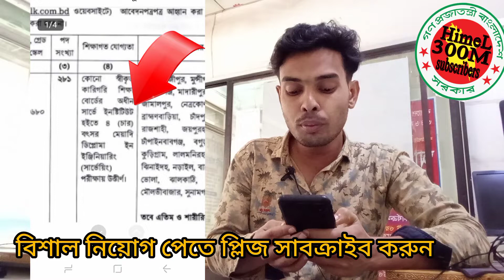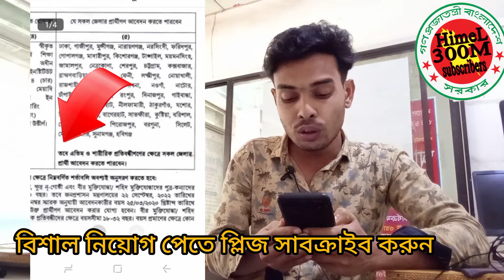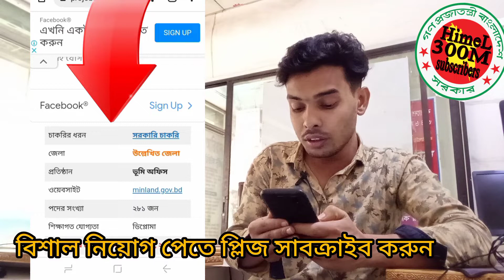সরকারি চাকরি।।ভূমি অফিসে নতুন নিয়োগ ২০২৩।।Land Office New Recruitment 2023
যে কোন প্রয়োজনে কথা বলতে চান?

ইউনিয়ন ভূমি অফিসে নিয়োগ ২০২১
 ইউনিয়ন ভূমি অফিসে নিয়োগ ২০২০
ইউনিয়ন ভূমি অফিসে নিয়োগ ২০২২
নওগাঁ ভূমি অফিসে নিয়োগ ২০২২
উপজেলা ভূমি অফিসে নিয়োগ ২০২২
চট্টগ্রাম ভূমি অফিসে নিয়োগ ২০২২
ভূমি অফিসে নিয়োগ ২০২২ রাজশাহী
ভূমি অফিসের নায়েব নিয়োগ

ministry of land job circular
land office job circular 2022
land ministry notice
sub registrar office job circular 2022
vumi office job circular 2022 patuakhali